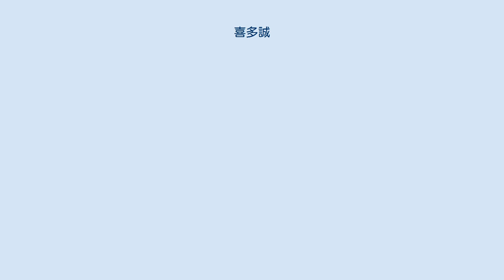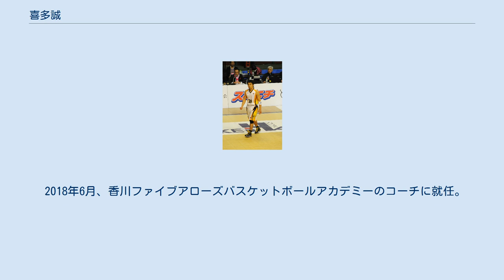喜多誠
喜多 誠（きた まこと、1978年2月15日 - ）は、奈良県大和郡山市出身の元プロバスケットボール選手である。
169cm、66kg。
2018年6月よりBリーグ・香川ファイブアローズのバスケットボールアカデミーのコーチ。
 9歳でバスケットボールを始める。
郡山南中学校を卒業後、大阪の大商学園高校に進学。
2年でウィンターカップ初優勝を経験。
一学年上には梶山信吾がいた。
 高校卒業後は大阪商業大学に進学し活躍。
大学卒業後はデンソーに入社。
 デンソーが休部した後は豊田通商、新潟アルビレックスA2、再び豊田通商を経て、2006年ドラフト17位で（デンソーの大先輩青木幹典が指揮を執る）高松ファイブアローズ（現香川）から指名され入団。
2006年12月23日・24日開催の新潟アルビレックスBB戦の活躍でチーム初の週間MVPを受賞。
高松の初代キャプテンとして、参入初年度2006-07シーズンの準優勝に貢献するなど活躍した。
 2008-09シーズン終了後に高松を退団し、大阪エヴェッサスクールコーチに就任したが、2009-10シーズン途中の11月4日に大阪エヴェッサと選手契約を締結し、現役に復帰。
チームのシーズン準優勝に貢献した。
 2010年7月、高松ファイブアローズへ復帰し、再びキャプテンに就任。
2011-12シーズンは現役選手のままアシスタントコーチを兼任。
2012-13シーズン開幕の大阪戦2試合ではスリーポイントシュートを9本中8本決めて2連勝に貢献し、自身2度目の週間MVPを受賞。
2013-14シーズンより背番号を18に変更。
2014-15シーズン終了後に現役を引退し、高松のフロントスタッフ・アカデミーコーチとなった。
その後、一旦退団。
 2018年6月、香川ファイブアローズバスケットボールアカデミーのコーチに就任。